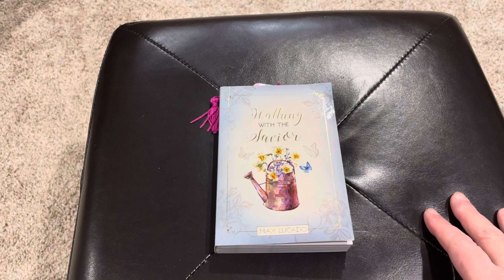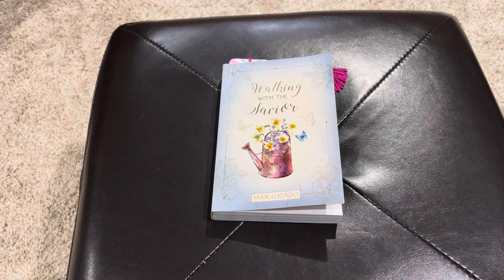Daily Dose ~ Day 51